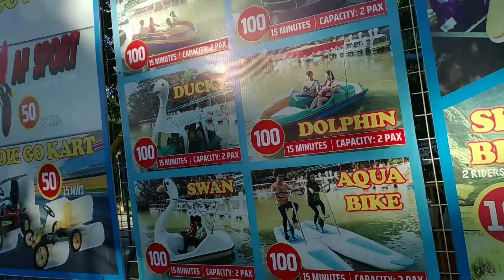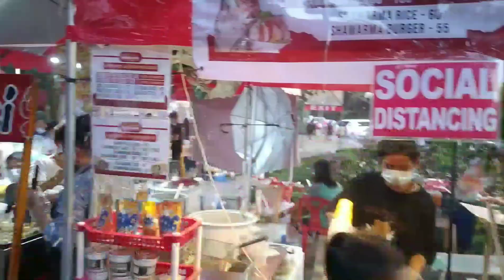Tricycle Driver Refused To Go Eco Park | Indian Filipino Couple Vlog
We are Indian Filipino couple living in manila.

We went to visit circle park.

 Circle is a national park located in Quezon City, Metro Manila, Philippines. The park is located inside a large traffic circle in the shape of an ellipse and bounded by the Elliptical Road and is the main park of Quezon City (which served as the official capital of the Philippines ).
We experienced there a lot of different things and we shared every moment here which we captured.